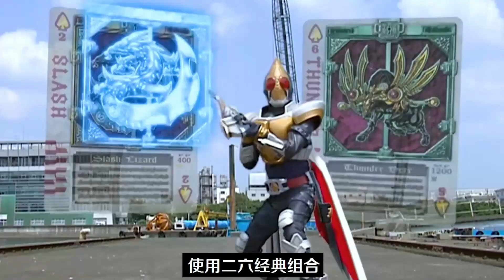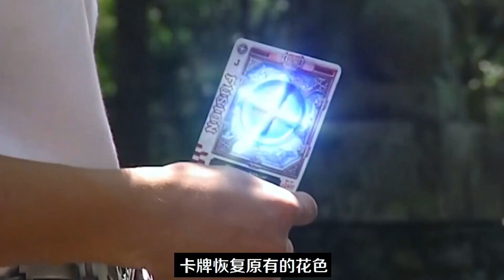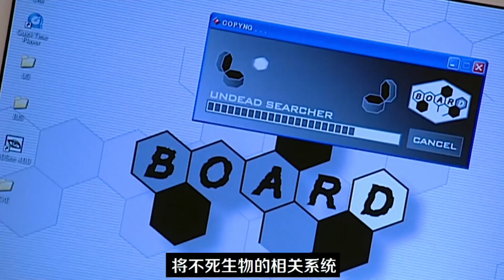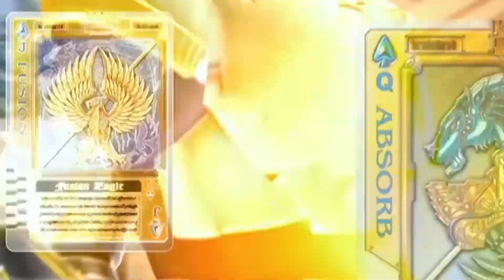【假面骑士剑】 剑崎封印黑桃King，国王形态登场！